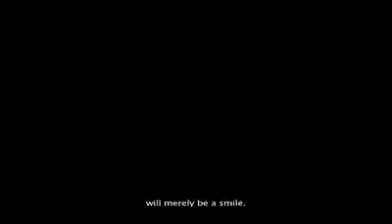Freedom, Glory, Be Our Name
Iranian-American musicians, artists, and filmmakers united in keeping the struggle for freedom alive. Freedom, Glory, Be Our Name is dedicated to the people of Iran and the citizens of the world who stand with them!
 This video is recorded to support freedom movement of Iranian people and green is just a symbol of movement and doesn't have anything to do with any religion,nationality,government or political factions.